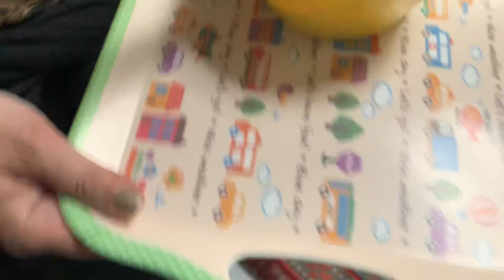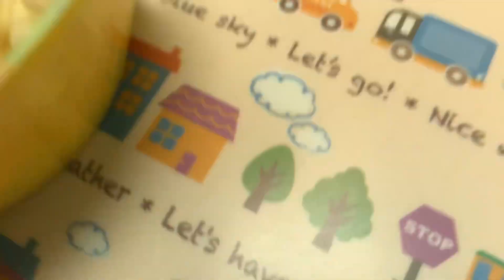About to try ramen for the first time ever!!!! Yay!!!!! :)